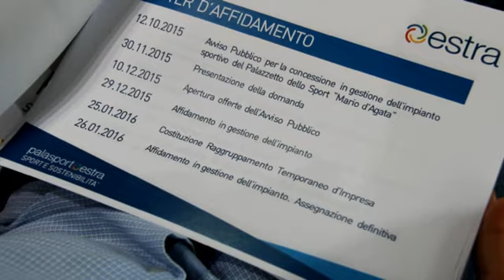SBA, il Palazzetto dello sport assegnato per 10 anni alla società aretina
Mauro Castelli - Presidente SBA
Lucia TANTI - Assessore Sport Comune di Arezzo
Roberto BANCHETTI - Presidente ESTRA